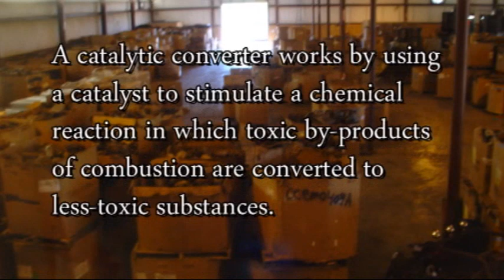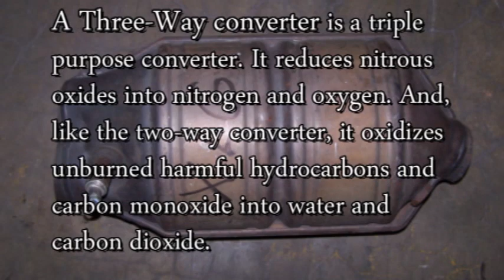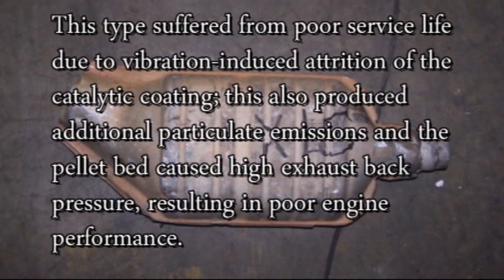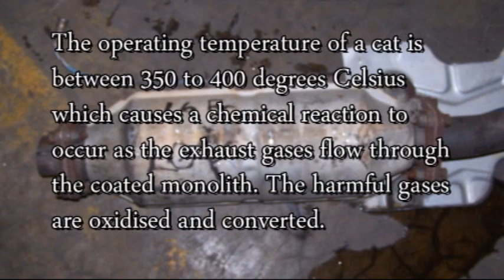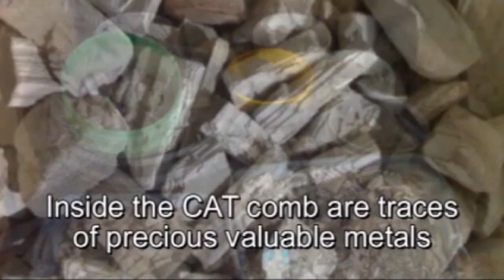CATALYTIC CONVERTER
Catalytic Converter : What is a catalytic converter?

A Two-Way catalytic converter, used on American cars between 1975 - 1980, oxidizes unburned harmful hydrocarbons and carbon monoxide into water and carbon dioxide. The first vehicles with catalytic converters had Two-Way reduction only capabilities.
A Three-Way converter is a triple purpose converter. It reduces nitrous oxides into nitrogen and oxygen. And, like the two-way converter, it oxidizes unburned harmful hydrocarbons and carbon monoxide into water and carbon dioxide.
A Three-Way + Air catalytic converter performs the same functions as the Three-Way converter. It oxidizes and reduces. The difference is the addition of secondary air between the two internal catalyst substrates that improves the oxidation capabilities of the converter. The secondary air is pumped into the middle of the converter between two separate catalyst coated ceramic substrates. The front ceramic performs the reduction and the back ceramic performs the oxidisation. Its like having two catalytic converters in one.